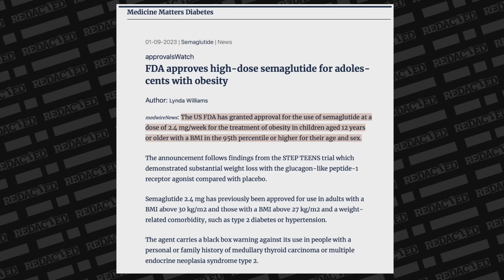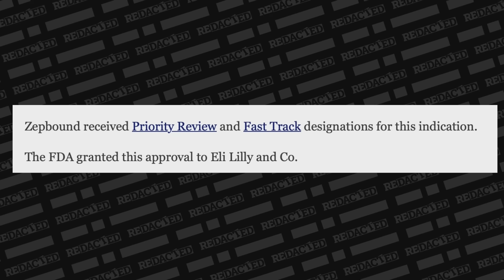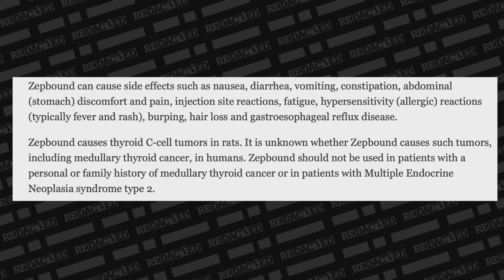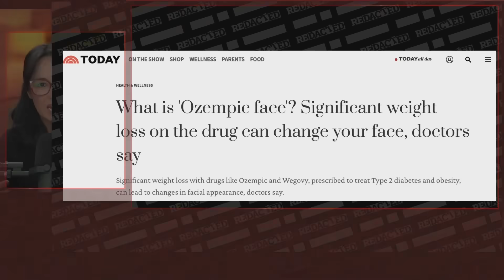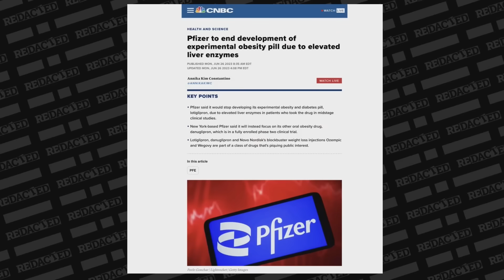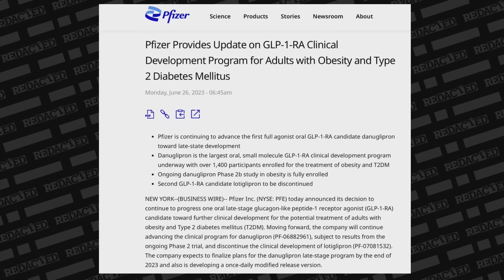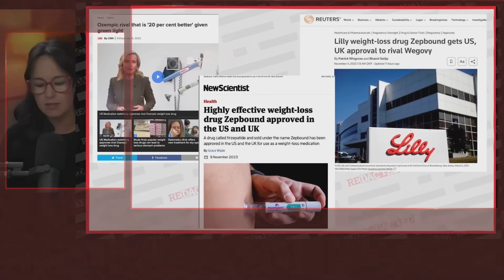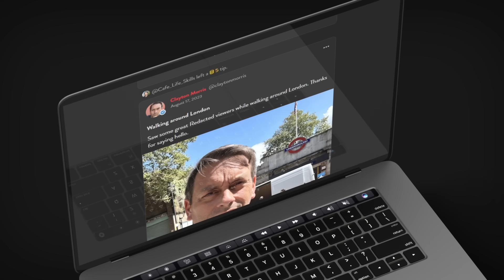They CANNOT be SERIOUS by approving this new weight-loss drug!! | Redacted with Clayton Morris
The FDA has approved another injection drug for weight loss to compete with the popular drug Ozempic. It is called Zepbound. It was put through two clinical trials and both showed that people who took it experienced at least some "statistically significant" weight loss but the FDA warns that it can also cause "side effects such as nausea, diarrhea, vomiting, constipation, abdominal (stomach) discomfort and pain, injection site reactions, fatigue, hypersensitivity (allergic) reactions (typically fever and rash), burping, hair loss and gastroesophageal reflux disease." Oh and it also "causes thyroid C-cell tumors in rats." You in??